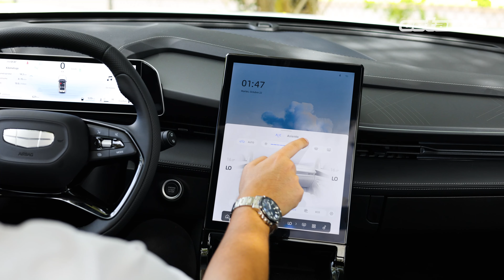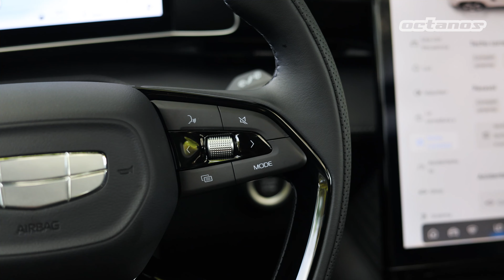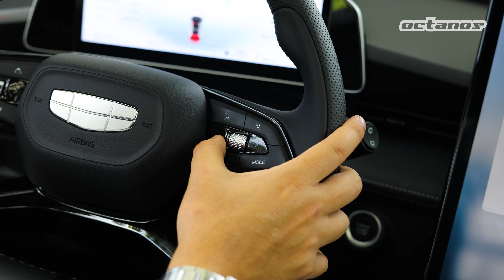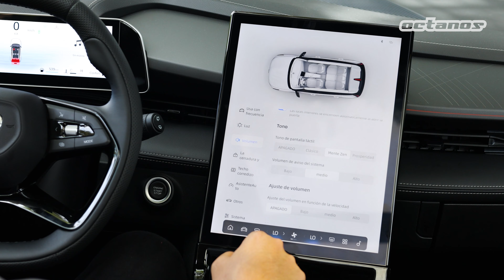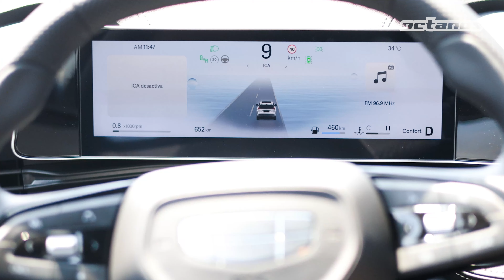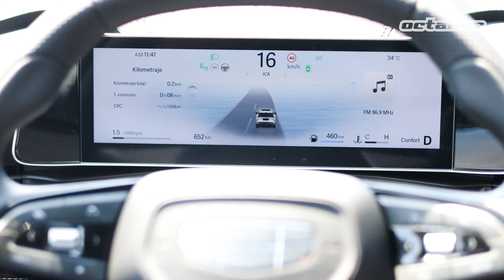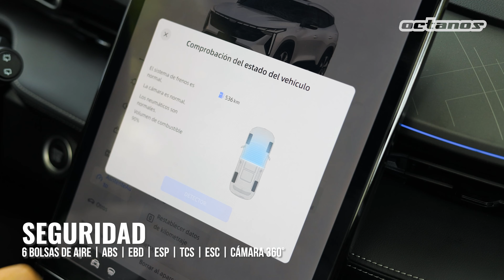¿El nuevo éxito de Geely? | Geely Cityray | Prueba en Español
El Cityray está desarrollado sobre la plataforma BMA, El uso de esta permite mayores economías de escala, ya que los vehículos basados en esta tecnología comparten hasta el 70% de sus piezas y componentes. Y aunque no sabemos hasta que punto esto se cumple, si sabemos que es la misma plataforma del ya popular Coolray.

A inicios de octubre, Geely presentó su nuevo modelo en el Panamá Motor Show, en ese momento les dije que iba a ser uno de sus ‘best-seller’ por su gran diseño, y un rango de precio muy atractivo, y lo que nos siguen de otros países de Latinoamérica presten mucha atención porque seguramente pronto llegará por allá.

Contenido: Geely Cityray Luxury

00:00 INTRO
01:05 DISEÑO
04:20 MOTORIZACIÓN
10:55 INTERIOR
16:40 SEGURIDAD